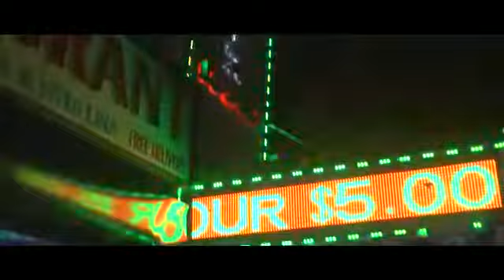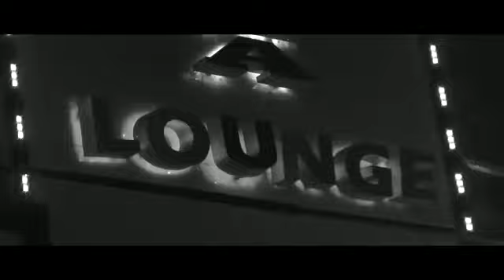Dahian el apechao en el tina New York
Vídeo de @dahianelapechao. 📲 rey del piano